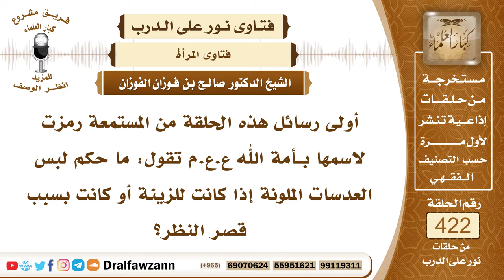5696- حكم لبس العدسات الملونة - الشيخ صالح الفوزان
"5696- أولى رسائل هذه الحلقة من المستمعة رمزت لاسمها بـأمة الله ع.ع.م تقول: ما حكم لبس العدسات الملونة إذا كانت للزينة أو كانت بسبب قصر النظر؟
الجواب: بسم الله الرحمن الرحيم.الحمد لله ربِّ العالمين، وصلى الله وسلم على نبيِّنا محمد وعلى آله وصحبه أجمعين!
أما بعد:
فقد كثرت الأسئلة عن هذه العدسات؛ لأنها أمر حادث في المجتمع ولكن إذا كان لبس العدسات لحاجة تقوية البصر؛ لأنه ضعيف ونصح الطبيب بلبسها فلا بأس بذلك للحاجة.
أما إذا كانت العينان سليمتين وإنما تلبس هذه العدسات لأجل الزينة أو لأجل التصنع بها فهذا أمر ينبغي تركه؛ لأنه لا حاجة إليه ولأنه قد يكون فيه تشبه بالنساء الكافرات؛ لأن كثيرًا ممن يلبسن هذه العدسات يردن التشبه بأعين الكافرات لتكون على شكلها مما يشاهدن في الصور والتلفزيون وغير ذلك، بل بلغنا أن المرأة تشكل العدسات بشكل ملابسها وهذا من العبث الذي لا داعي له ولا حاجة إليه.السائل: فإن صحب الحاجة تصنع أو تزين، كأن تكون تحتاجها لقصر نظرها فيقال: خذي عدسة زرقاء أو شقراء أو نحو ذلك؟
الشيخ: تأخذ عدسة مناسبة للون العينين.

السيرة الذاتية :
للاشتراك في قناة الشيخ صالح الفوزان

14_ الشيخ محمد أمين الشنقيطي
يتيوب

15_سماحة المفتي عبد العزيز آل الشيخ
 يوتيوب

رئيس الفريق
لمشروع كبار العلماء